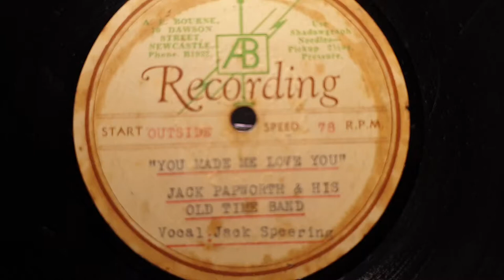You Made Me Love You. Jack Papworth & His Old Time Band. Jack Speering. Acetate 78rpm Record.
Something special this one. Jack Papworth, and Jack Speering were Australian. This could be the only example of this record. Acetate Records were comprised of an aluminium disc, coated with a thin film of recording media. I believe that everyday people could go to the studio, sing or perform, and have their own record cut. These records rarely survive well, and nearly all the ones I have found suffer from the coating cracking, falling off, and unplayable. This one is at least playable, and it's good music! The label is AB, and recorded in Newcastle Australia (my home town).